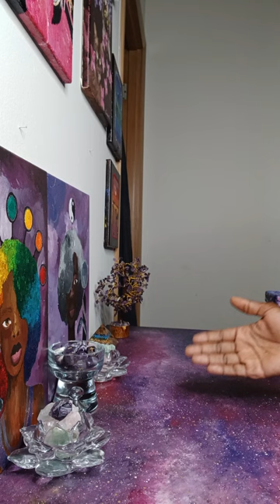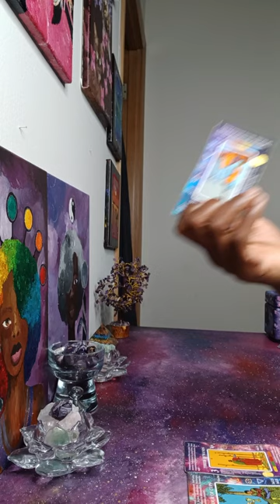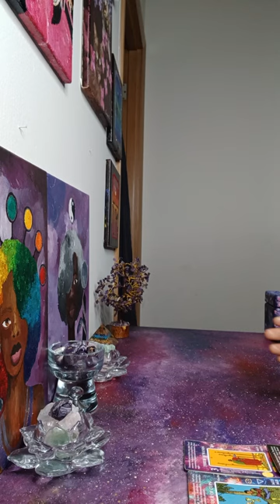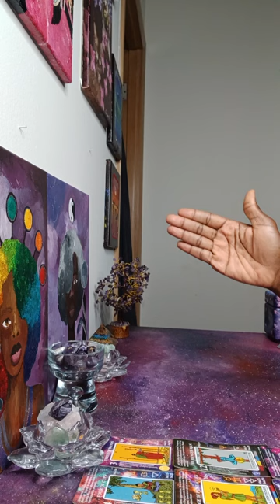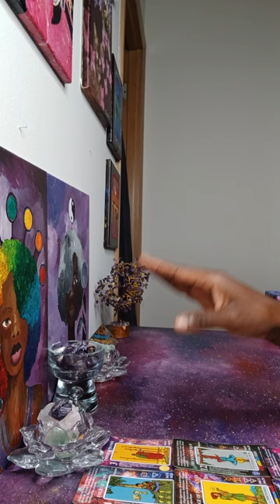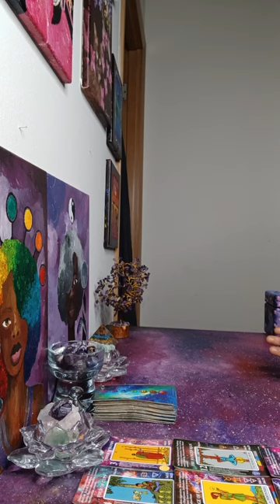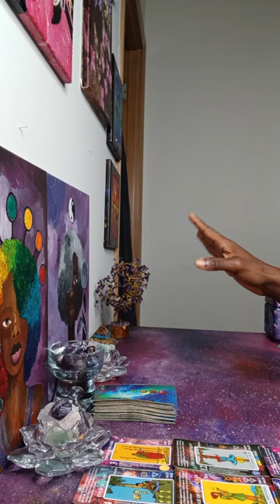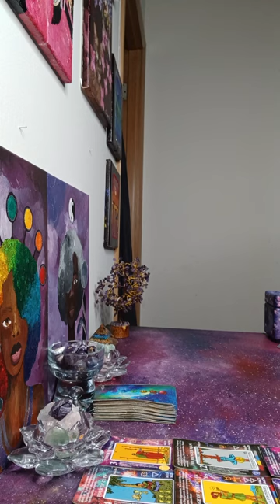LIGHT WORKER, SOMEONE is Angry 😠 Anxious 😟 & Depressed about your STRENGTH 💪 Keep Going